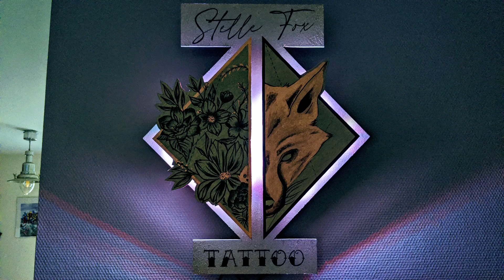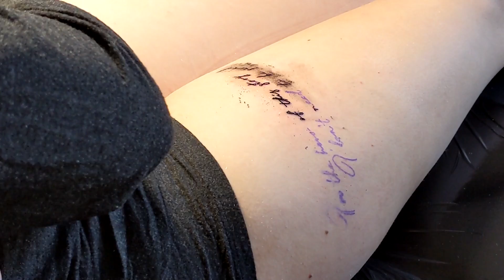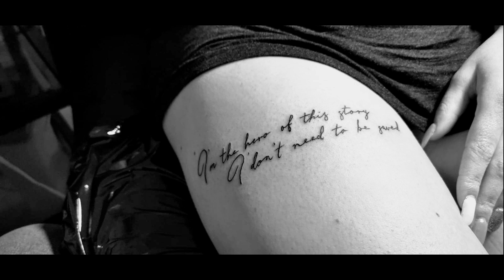Stelle Fox - Timelapse - Tattoo Phrase